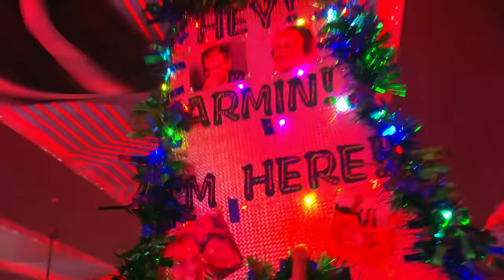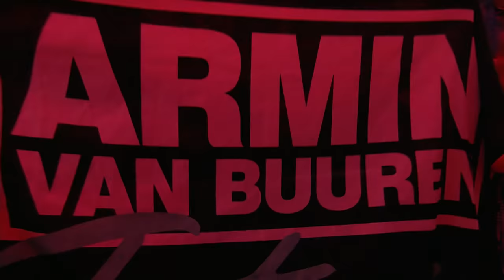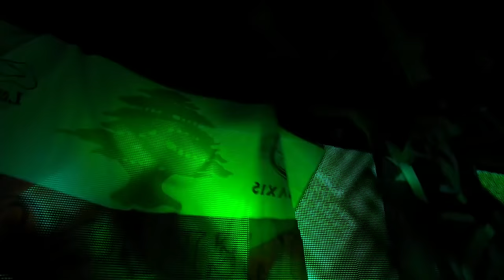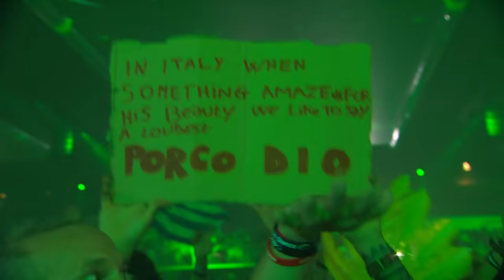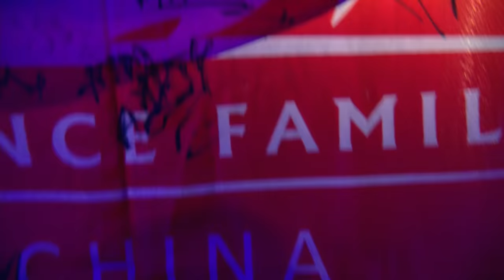Armin van Buuren live at Tomorrowland 2018 (ASOT Stage)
Tracklist
1 Armin van Buuren x Vini Vici x Alok feat. Zafrir - United
2 Protoculture - Pegasus / Guy Haliva & Sagi Abitbul - Stanga
3 Maor Levi & OTIOT - Bandana
4 Pryda - Stay With Me
5 Vincent de Moor - Fly Away (KhoMha Remix)
6 Super8 & Tab - Blockchain
7 Armin van Buuren vs Shapov - The Last Dancer
8 4 Strings - Take Me Away (Dave Neven Remix)
9 Linkin Park - In The End (Markus Schulz Remix)
10 Mark Sixma - Destiny vs Tob TB - Electronic Malfunction
11 Armin van Buuren - I Live For That Energy (ASOT 800 Anthem)
12 Sunset Brothers X Mark McCabe - I'm Feeling It (In The Air) [MaRLo Remix]
13 Armin van Buuren presents Rising Star feat. Fiora - Just As You Are
14 Heatbeat - Stadium Arcadium
15 Armin van Buuren - Be In The Moment (ASOT 850 Anthem)
16 Allen Watts - Algorithm
17 RAM - RAMexico / Gareth Emery & STANDERWICK feat. HALIENE - Saving Light
18 STANDERWICK - I've Been Thinking About You
19 Niels van Gogh - Pulverturm (Shinovi Bootleg)
20 Mark Sixma & Emma Hewitt - Missing (Jorn van Deynhoven Remix)
21 Yuri Kane - Right Back (Solis & Sean Truby Remix)
22 Ben Gold & Allen Watts - Strike As One
23 DVBBS & Borgeous vs FEEL - Tsunami (FEEL Banging Remix)
24 GAIA - Saint Vitus
25 Kensington - Sorry (Armin van Buuren Remix)
26 Ayla - Ayla (Ben Nicky & Luke Bond Remix)
27 Protoculture - Thirty Three South
28 Richard Durand - The Air I Breathe / Darren Porter - Whiplash
29 Dash Berlin feat. Bo Bruce - Coming Home (STANDERWICK Remix)
30 Armin van Buuren feat. Conrad Sewell - Sex, Love & Water (DRYM Remix)
31 Armin van Buuren vs Alexander Popov - Popcorn
32 DJ Wag - Man On The Moon (Indecent Noise Remix)
33 Giuseppe Ottaviani - Till The Sunrise
34 Photographer - Infinity / Armin van Buuren feat. Susana - Shivers
35 W&W vs Vini Vici - Chakra
36 Armin van Buuren feat. Miri Ben-Ari - Intense
37 CamelPhat & Elderbrook - Cola (Broning Bootleg)
38 Ultra Shock - The Sound Of E (Jorn van Deynhoven Remix)
39 The Killers - Mr. Brightside (STANDERWICK Bootleg)
40 Quench - Dreams (Nicholson's Cathedral Remix)
41 W&W x Armin van Buuren - Ready To Rave
42 Splinta - Shock Therapy (Rising Altitude Mix)
43 Militia - Take Me There / Armin van Buuren vs Vini Vici feat. Hilight Tribe Great Spirit
44 Armin van Buuren - Blah Blah Blah / Armin van Buuren - Blah Blah Blah (Brennan Heart & Toneshifterz Remix) / Armin van Buuren - Blah Blah Blah (Zany Remix)
45 Armin van Buuren feat. Josh Cumbee - Sunny Days (Tech Mix)